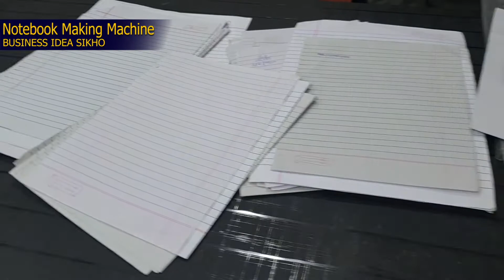Notebook Making Machine in nagpur